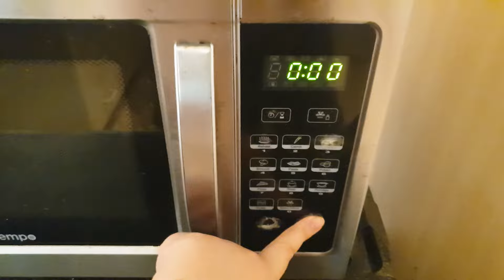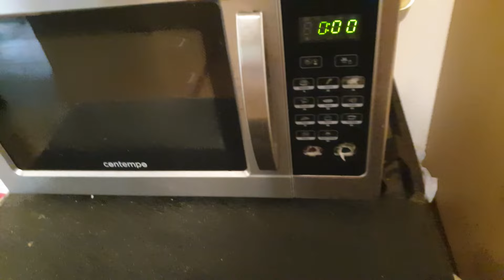I cook oatmeal like rice and eat it while on a diet.